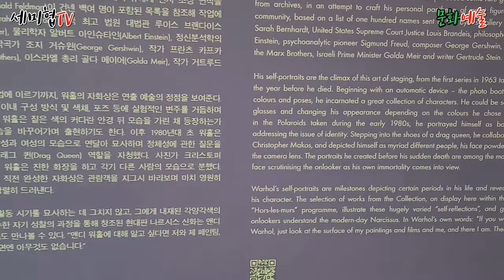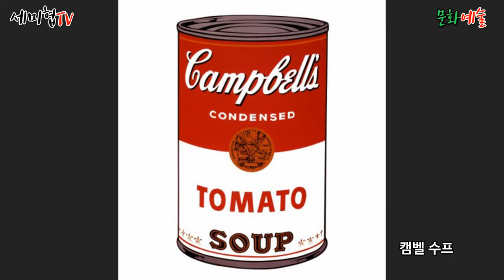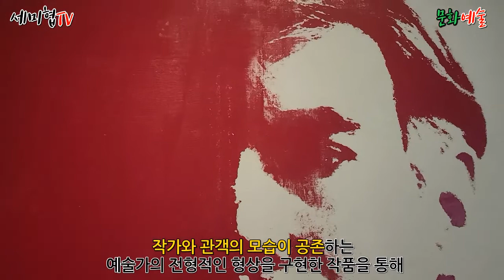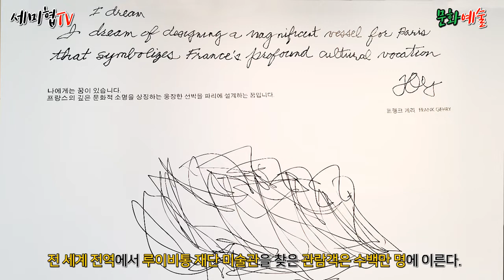대중문화를 이끄는 팝아티스트 "앤디 워홀"Andy Warhol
루이 비통 서울, "앤디를 찾아서" 앤디 워홀 전시를 다녀왔습니다.
팝아트의 선구자 앤디 워홀의 전시 작품을 감상해 주세요!